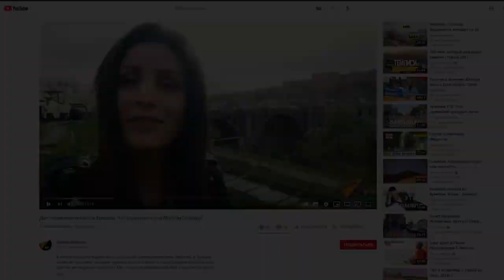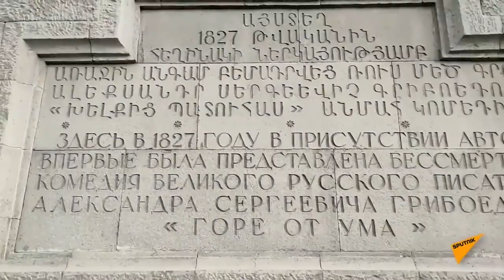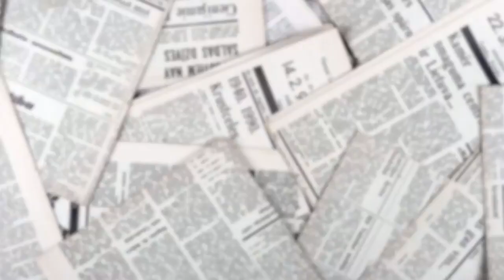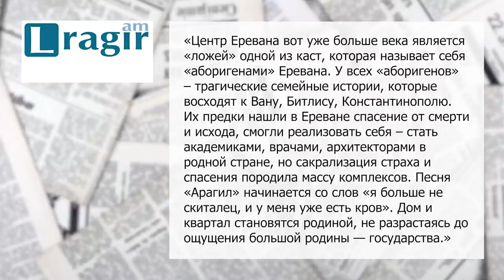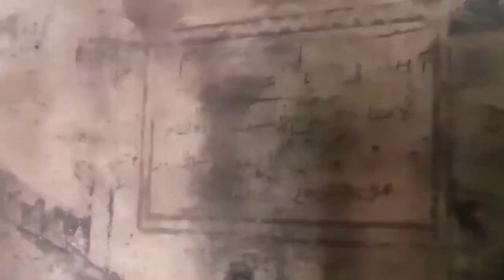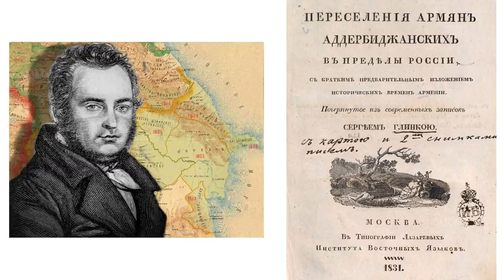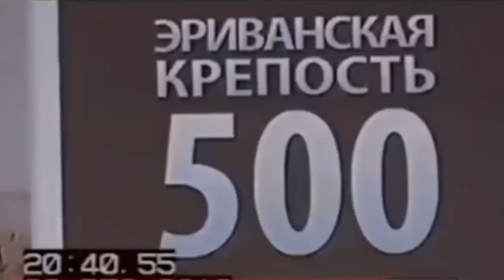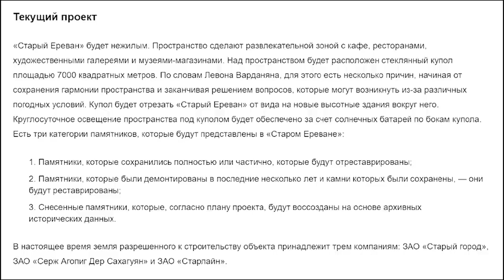Тайны Еревана. Исчезнувшая крепость. Памятник разрушителю и убийцам.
21 июль. 2021 г. VMedia